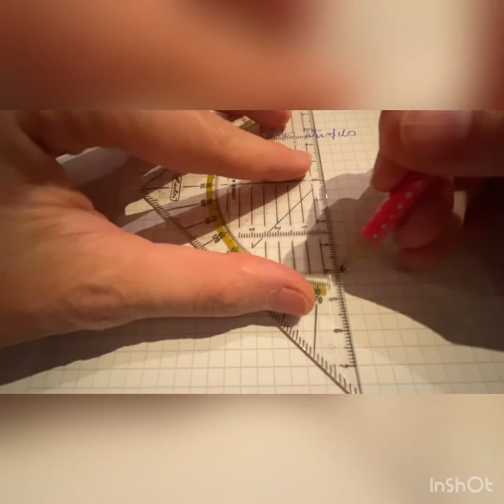Schrägbild eines Würfels zeichnen 👍